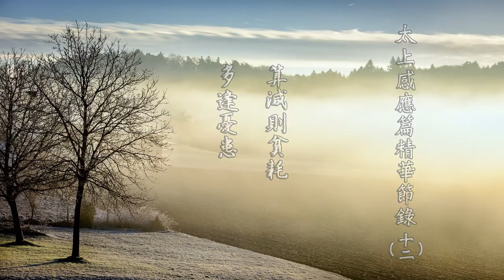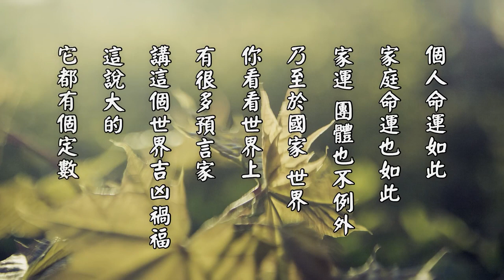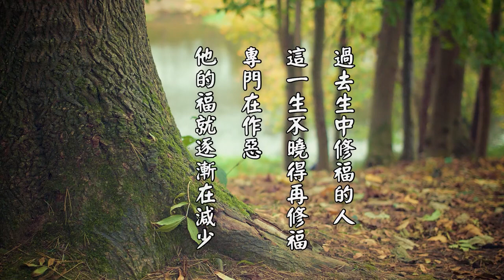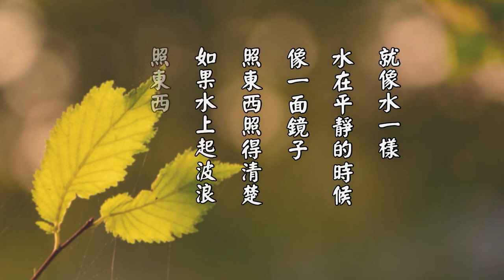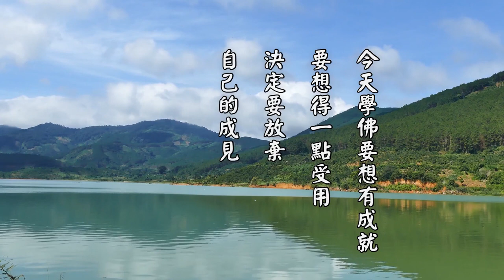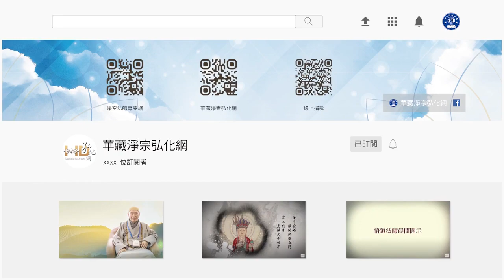太上感應篇精華節錄 012 算減則貧耗 多逢憂患｜淨空老和尚主講